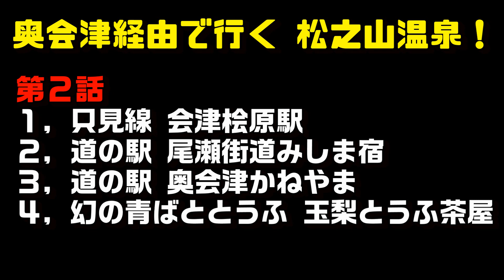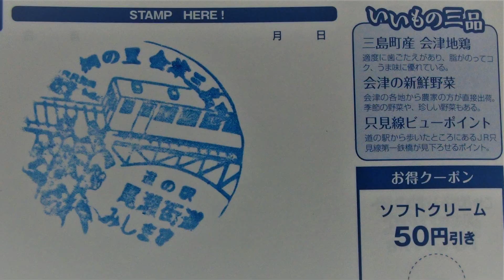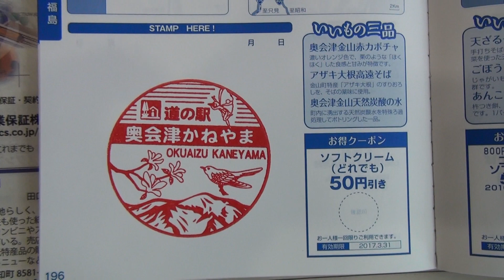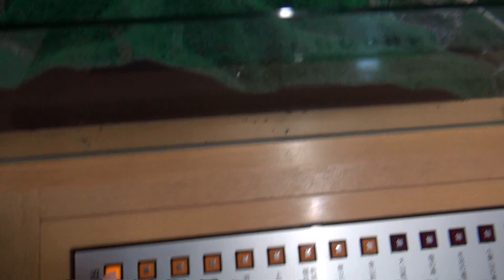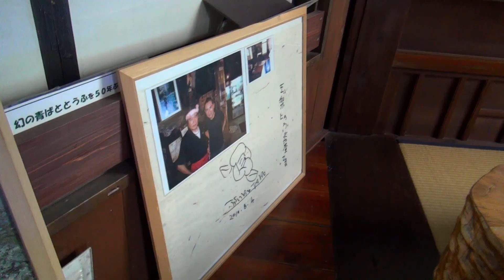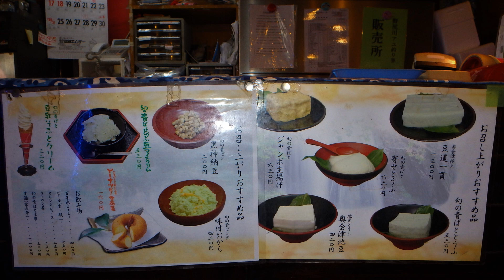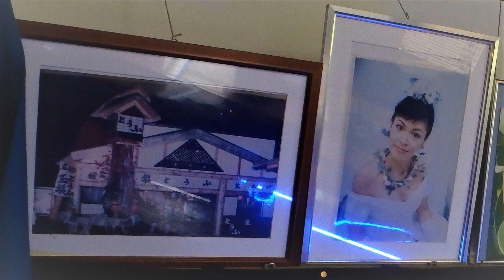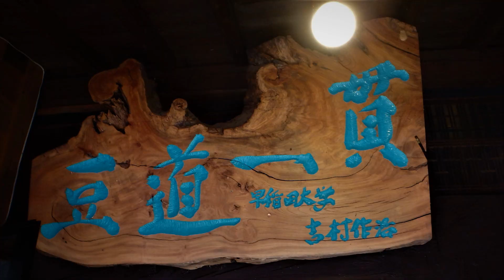【奥会津経由で行く松之山温泉②】異空間な豆腐茶屋✨ 只見線 会津桧原駅～道の駅(スタンプラリー) 幻の青ばととうふ玉梨とうふ茶屋 To Matsunoyama Onsen via Oku Aizu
【奥会津経由で行く松之山温泉②】は？‹目次›
00:00 ① 只見線 会津桧原駅　ムーミン谷？
02:29 ② 道の駅 尾瀬街道みしま宿　スタンプラリー
03:43 カントリーロード🎵
04:31 ③ 道の駅 奥会津かねやま　スタンプラリー
07:01 ④ 幻の青ばととうふ 玉梨とうふ茶屋　異空間ですが 豆腐は、絶品！

次回は、【奥会津経由で行く松之山温泉③】は、 ナント！入浴料金１００円の極上湯に入浴しますので 次回も 一緒に旅しましょう。

現在は、新型コロナウイルス感染症拡大の為、緊急事態宣言等で温泉や車旅等へ気軽に行くことが難しい時期、自粛・ステイホームの時期ですので・・・
そんなときは、動画で「オンライン温泉」「オンライン車旅」を楽しむのは、如何でしょうか？
動画の内容は、2016年7月時点になりますので現在とは、多少異なる場合がございますが 何卒ご了承願います。
ご視聴いただき 誠にありがとうございました。

これからも日帰り湯めぐりツアー、車旅、ディープスポットなどなどを巡った動画を配信しますので よろしくお願いいたします。

【今回の♨ツアー】

【福島県♨関連動画】

マイミックスリスト♨️温泉 Japanese hot springs (ONSEN)　Do you have a favorite hot spring?

【動画に登場した場所のホームページ】

幻の青ばととうふ 玉梨とうふ茶屋　Google map